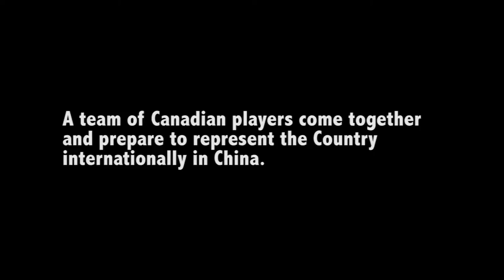3D Global Sports - Promo Trailer